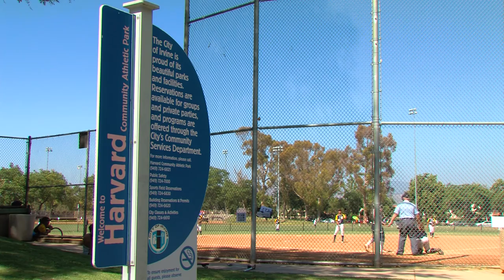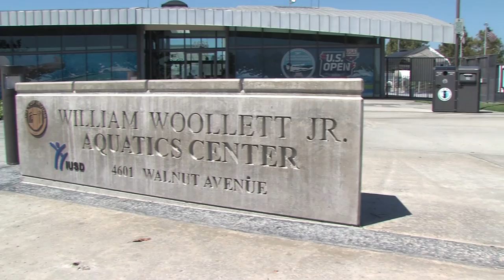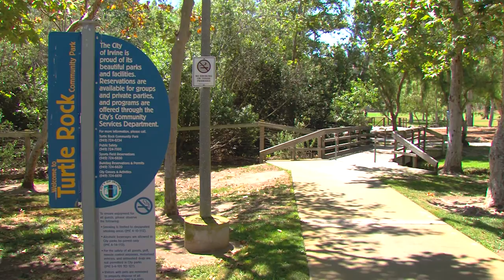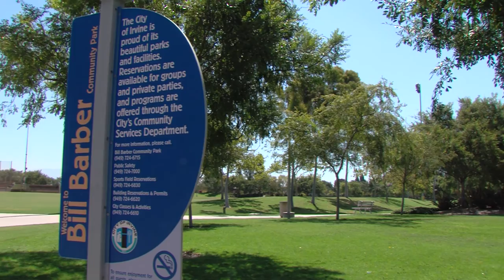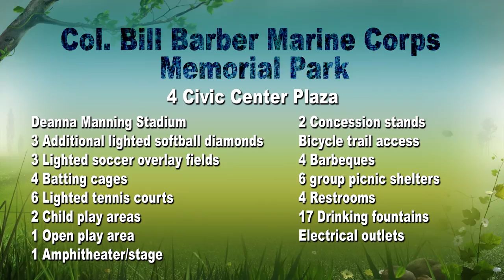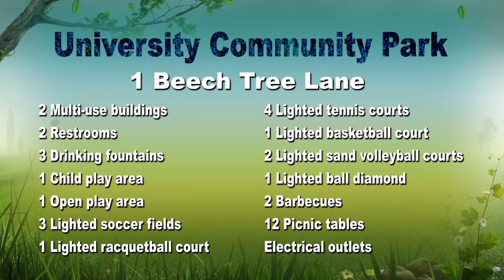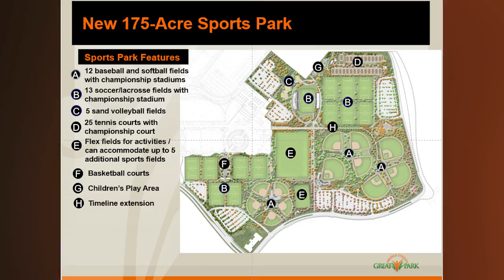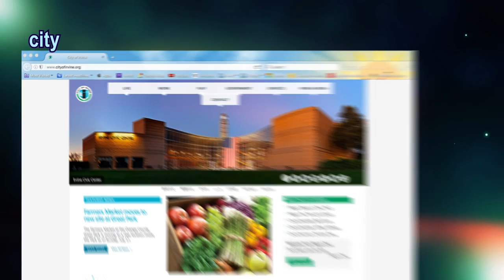Irvine Parks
Highlights of Irvine's most popular parks.